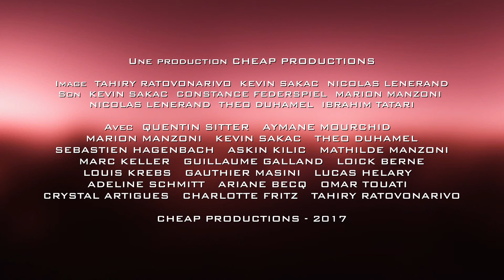Demon in the Mirror - Saison 2 - Bande-annonce Officielle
La voilà.
Vous l'attendiez tous.
Avec impatience.
Rien que pour vos yeux.

La Bande-Annonce de la saison 2 de la web-série "Demon in the Mirror".

Et surtout, restez branchés : le premier épisode de la saison 2 arrive le samedi 18 mars 2017 à 18h00 !

Une production CHEAP PRODUCTIONS.